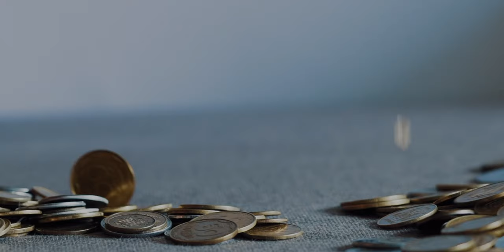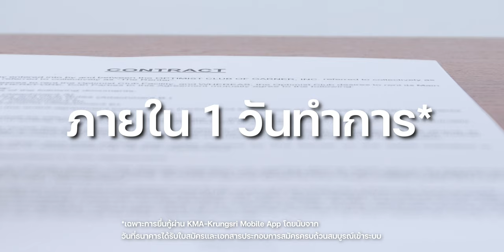สินเชื่อ Krungsri iFIN ยื่นกู้ง่ายผ่านมือถือ วงเงินสูง ดอกเบี้ยต่ำ ตัวช่วยให้คุณไปต่อได้ในทุกฝัน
แนะนำสินเชื่อ Krungsri iFIN สินเชื่อส่วนบุคคลแบบดิจิทัลครบวงจร ไม่ต้องเดินทางก็ยี่นกู้ได้ด้วยตนเองผ่าน KMA-Krungsri Mobile App ดอกเบี้ยถูกลง 3% ต่อปี* ได้เงินเร็ว ไม่ว่าคุณจะมีบัญชีธนาคารไหนอยู่ก็ยื่นกู้ได้เลย
*เงื่อนไขเป็นไปตามที่ธนาคารกรุงศรีอยุธยากำหนด
00:00 - Intro
00:19 - เปิดรายการ
01:21 - แนะนำ Krungsri iFIN
01:55 - ข้อดี Krungsri iFIN
02:35 - Krungsri iFIN เหมาะกับใคร
02:50 - สรุป